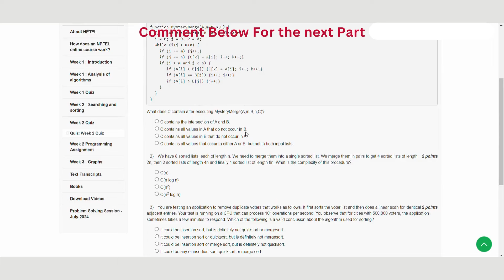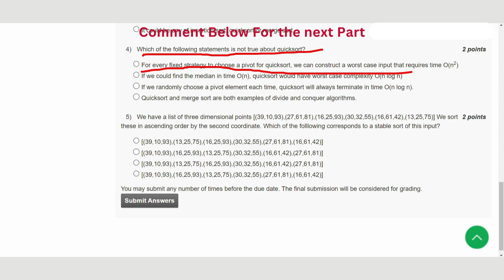Design and analysis of algorithms Week 2 || NPTEL ANSWERS 2024 nptel nptel2024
ABOUT THE COURSE : "Design and analysis of algorithms"
Unlock the secrets behind efficient problem-solving with our comprehensive guide to the "Design and Analysis of Algorithms." 🚀 Whether you're a computer science enthusiast, a student, or a professional seeking to enhance your algorithmic skills, this video is your gateway to understanding the core principles that drive efficient algorithm design.

🔍 In this tutorial, we'll delve into the fundamentals of algorithmic thinking, explore various design paradigms, and break down complex algorithms into manageable steps. From sorting and searching to dynamic programming and graph algorithms, we've got you covered.

💡 Learn from real-world examples and practical insights that will empower you to approach problem-solving with confidence. Join us on this journey to master the techniques that underpin efficient algorithms, laying the foundation for success in coding interviews, competitive programming, and beyond.

📈 Ready to elevate your algorithmic prowess? Hit play now and embark on a learning adventure that will transform your approach to problem-solving! Let's code smarter together! 💻🔗